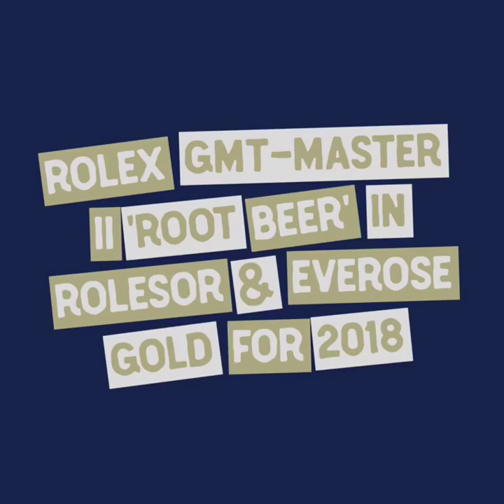Baselworld2018 so far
I short recap of all I like at Baselworld2018